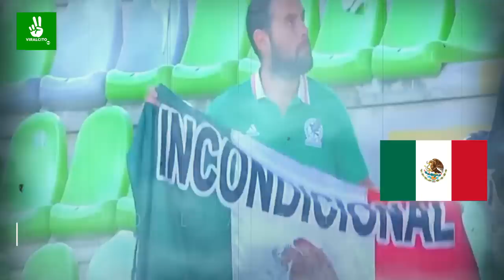ASI REACCIONO SUDAMERICA AL CAMPEON MEXICO MEDALLA DE ORO ANTE CHILE ESTAN A OTRO NIVEL MX